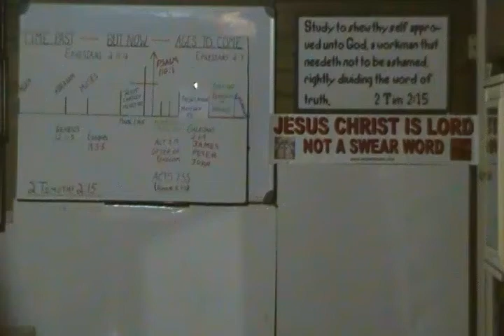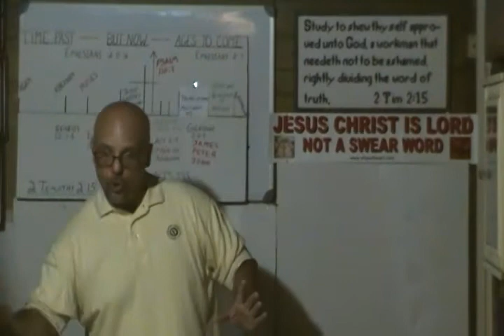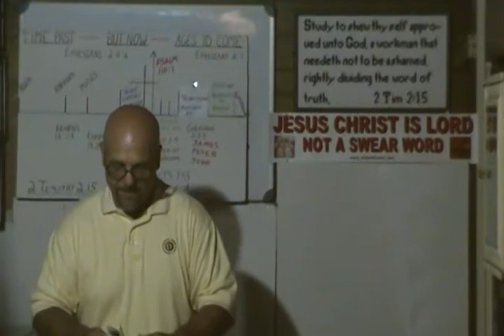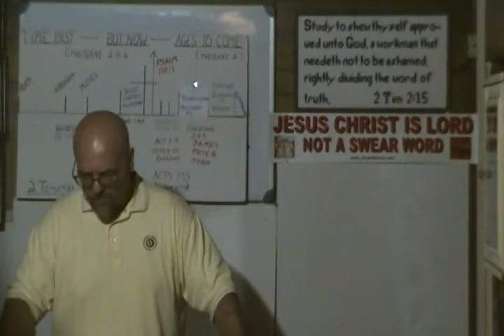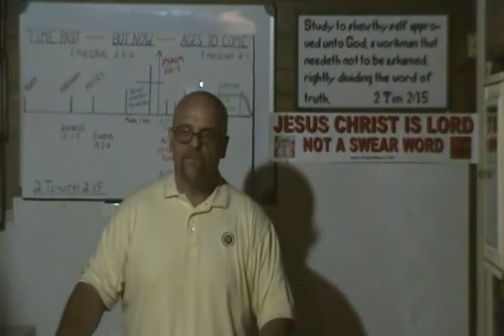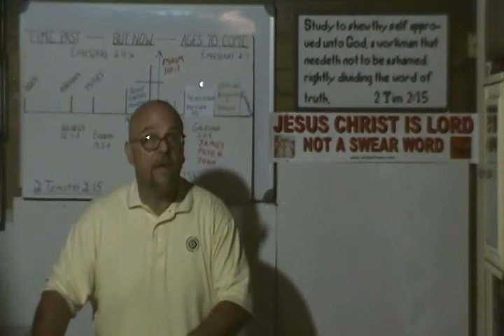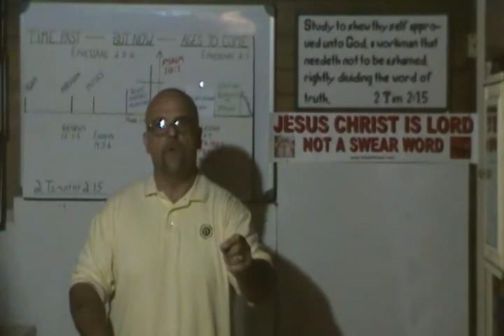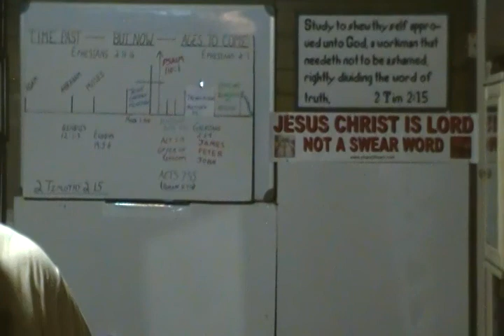WHAT IS THE "NEW TESTAMENT"?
THE NEW TESTAMENT IS ABOUT HOW GOD'S WILL IS BEING ACCOMPISHED TODAY.